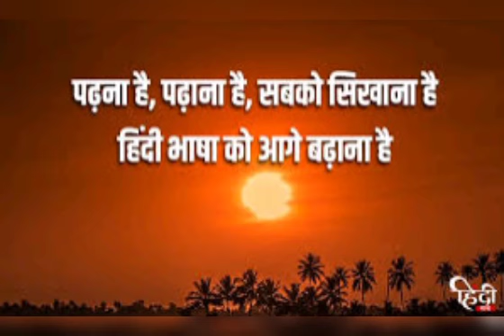हिंदी दिवस की हार्दिक शुभकामनाएं। १४ सितम्बर २०२१!